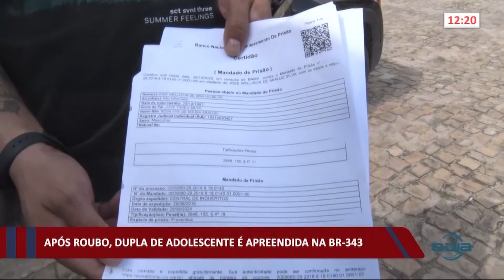Sujeito de alta periculosidade é preso por diversos roubos e furtos 10 03 2021